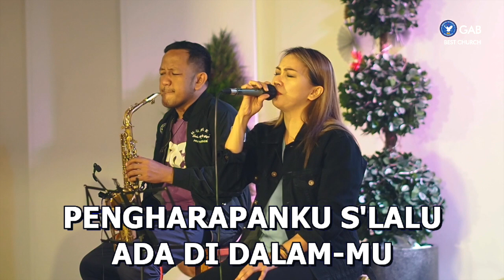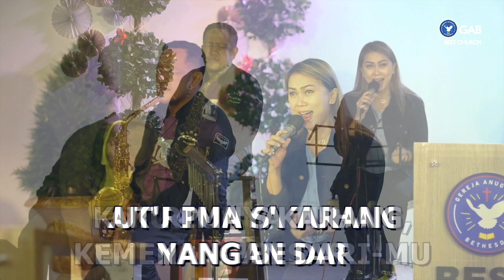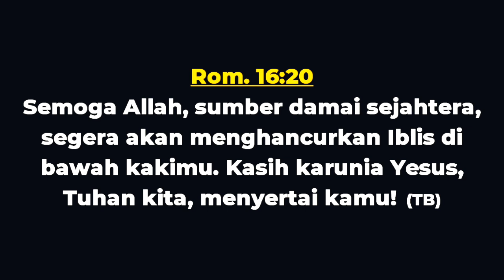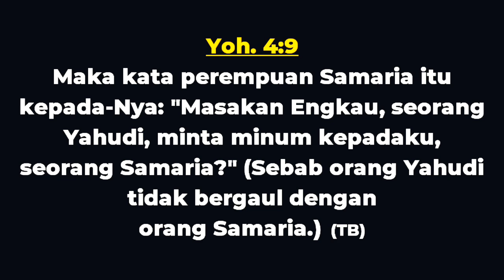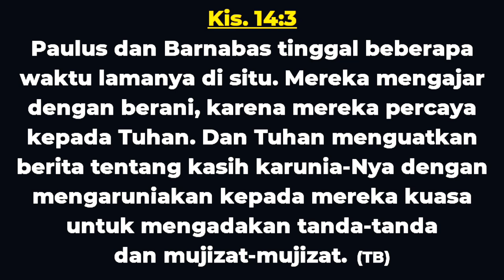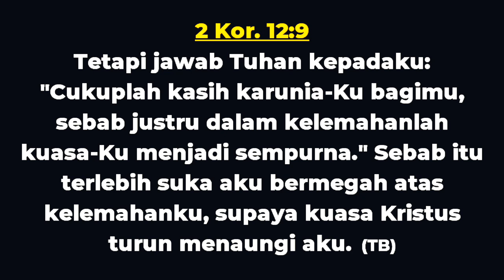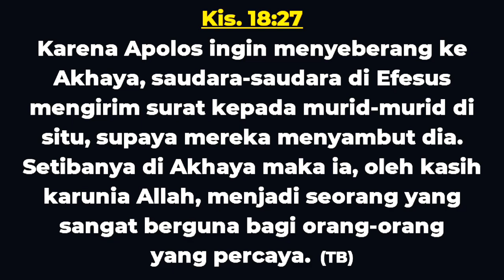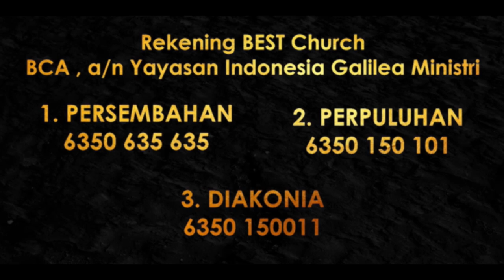Worship Night | Jemaat Online Gereja BEST | Ps. Fengky Maukar | Kemenangan Dalam Kasih Karunia-Nya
SHALOM !!
Selamat datang di Kebaktian Worship Night Gereja BlEssing in the SpiriT (BEST Church).

Jadwal Online Service BEST Church:
Senin : Because BEST Care ► Pkl. 18.00 WIB
Selasa : Pendalaman Alkitab ► Pkl. 18.00 WIB
Kamis : BEST Talk ► Pkl. 18.00 WIB
Jumat : Gospel & Prayer ► Pkl. 21.00 WIB
Sabtu : YESS & YESS Profesional ► Pkl. 18.00 WIB
Minggu : Kebaktian Raya ► Pkl. 09.30 & BEST Talk ► 16.00 WIB